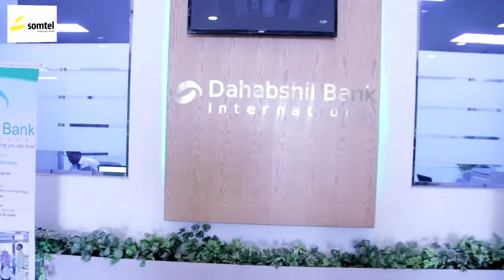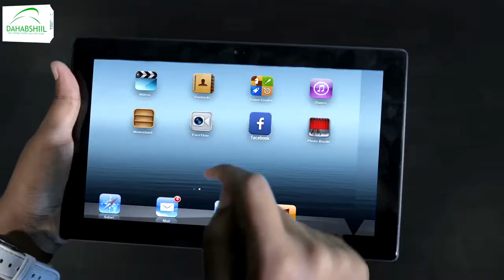Musharaxiin Katirsan Xisbiga Kulmiye Ayaa Lagu Soo Dhoweeyay Koonfurta Gobolka Sanaag.